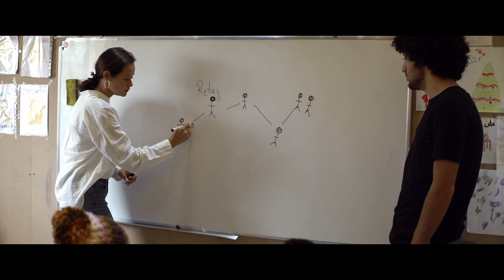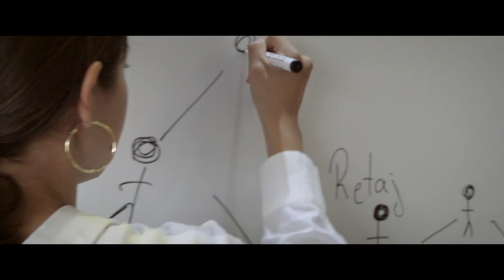I AM CHANGE - Film clip feat. Melati Wijsen, Mohamad Al Jounde & the children of the Gharsah school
This is an official film clip of BIGGER THAN US

BIGGER THAN US portrays 7 young activists aged 18 to 25 who, from Rio to Jakarta, fight for human rights, dignity and freedom. They help and fix the world around them, people. And live big.

BIGGER THAN US is much more than a film. It's a collective adventure, with exclusive content, educational tools, direct access to our protagonists and their needs to support, tones of trainings and links to get involved with NGOs and collectives we are partnering with.

Directed by: Flore Vasseur
Produced by: Denis Carot - Elzevir Films, Flore Vasseur - Big Mother Productions, Marion Cotillard - All You Need is Prod
International sales : Indie Sales